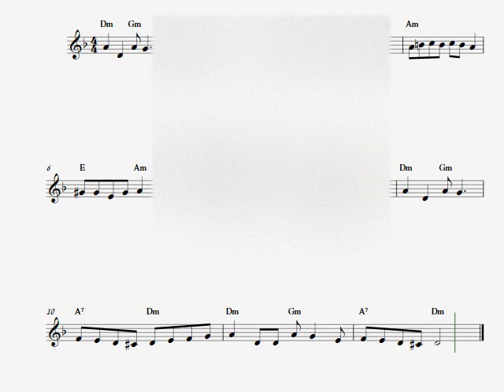יום טוב לנו - תווים ואקורדים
מילים: לוין קיפניס
לחן: עממי
עריכת תווים לפסנתר: יהונתן קול
הסטודיו לפסנתר - יהונתן קול